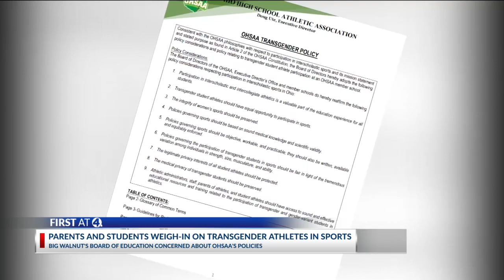Parents and students weigh-in on transgender athletes in sports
SUNBURY, Ohio (WCMH) -- Board members at Big Walnut Local Schools could decide the future of sports for the district.